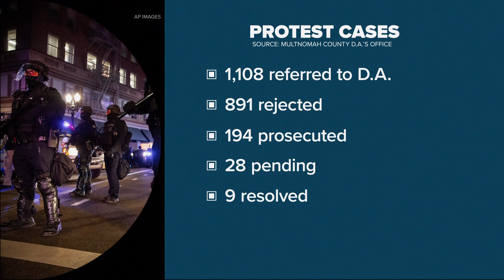DA cites backlog of Multnomah Co. protest cases for slow moving prosecution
There have been 9 cases resolved out of more than 1,000 arrests from protests. The DA says there is a long backlog.